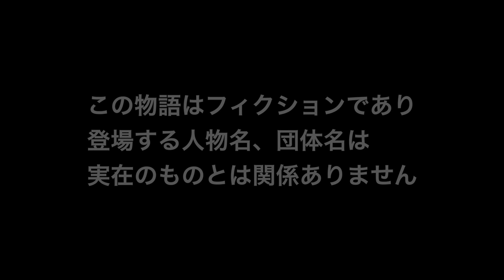妖女夜叉〜THE MISSATSU ANOTHER STORY〜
もう一つの『密殺！THE MISSATSU』――
脚本・監督：坂東聖
出演：スージー西原、黒澤リカ

撮影・編集：市原剛
録音：志津将寿
ヘアメイク：黒須友子
殺陣：坂東聖
キャスティング協力：鈴木喜明
制作協力：龍帝プロジェクト
企画・製作：坂東組プロジェクト
Ⓒ2022坂東組プロジェクト